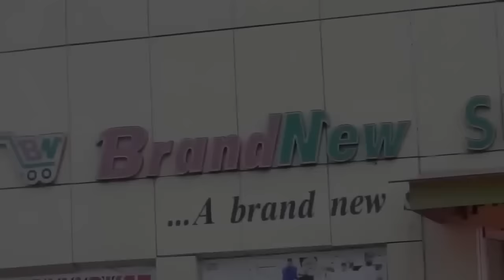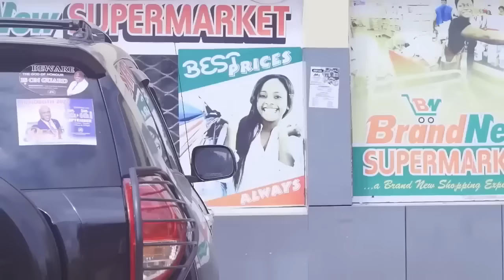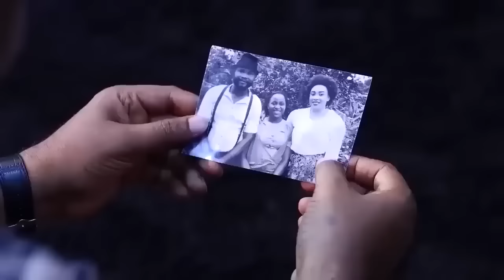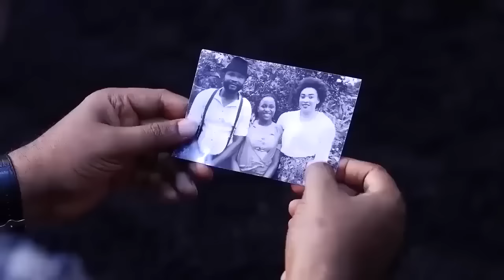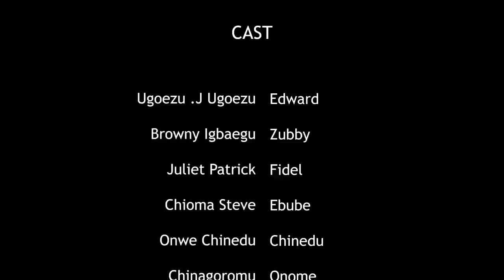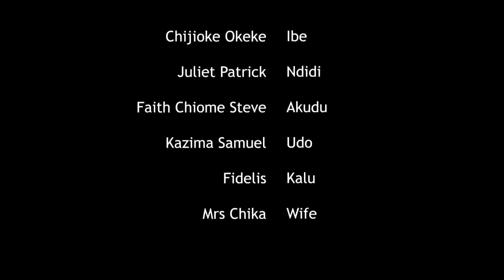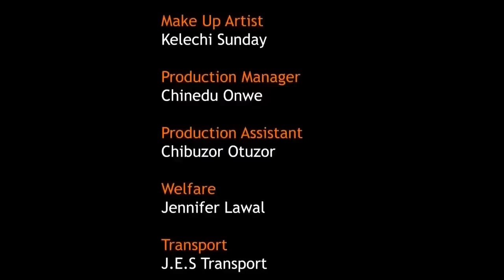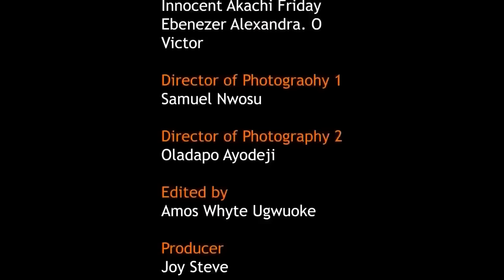How I Met A Good Woman That Helped Me After My wife Abandoned Me And My Twin Babies/African Movies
In this Nigerian movie, Starring: Ugezu J. Ugezu, Chisom Steve, Browny Igboegwu and other Nollywood actors.